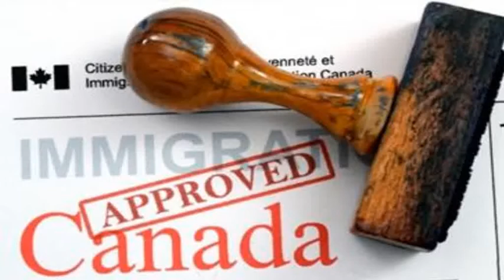Work Visa for Canada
A Canadian work permit is the permission to take a job within Canada if you are from a foreign country. You usually need a work permit to work in Canada. Apply for a Canada Work Permit Visa Today! Welcome to Sernexuss is the Best Canada Work Permit Consultants in Delhi
ADDRESS:
Registered Office - 253/5A, 3rd Floor, Shahpur Jat,